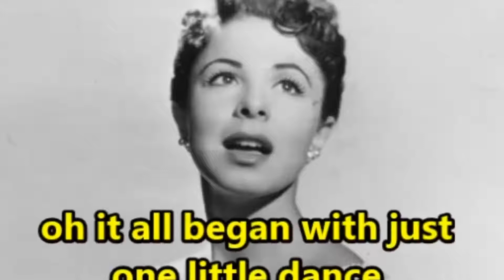Top Songs of 1963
Ultra Lists
1 Sugar Shack -  - The Fireballs
2 Surfin' U.S.A. - The Beach Boys
3 The End of the World - Skeeter Davis
4 Rhythm of the Rain - The Cascades
5 He's So Fine - The Chiffons
6 Blue Velvet - Bobby Vinton
7 Hey Paula - Paul & Paula
8 Fingertips - Little Stevie Wonder
9 Washington Square - The Village Stompers
10 It's All Right - The Impressions
11 Can't Get Used to Losing You - Andy Williams
12 My Boyfriend's Back - The Angels
13 Sukiyaki - Kyu Sakamoto
14 She's a Fool - Lesley Gore
15 So Much in Love - The Tymes
16 Puff, the Magic Dragon - Peter, Paul and Mary
17 Blowin' in the Wind - Peter, Paul and Mary
18 I'm Leaving It Up to You - Dale and Grace
19 Deep Purple - Nino Tempo & April Stevens
20 Wipe Out - The Surfaris
21 I Love You Because - Al Martino
22 Wild Weekend - The Rebels
23 You're the Reason I'm Living - Bobby Darin
24 Walk Like a Man - The Four Seasons
25 Mockingbird - Inez and Charlie Foxx
26 I Will Follow Him - Little Peggy March
27 Pipeline - The Chantays
28 Surf City - Jan and Dean
29 It's My Party - Lesley Gore
30 Blame It on the Bossa Nova - Eydie Gorme